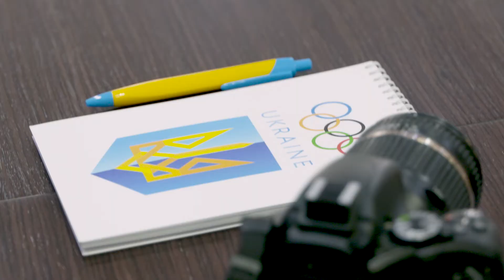"Олімпійські Історії" з Оленою Говоровою від 25.08.2018!